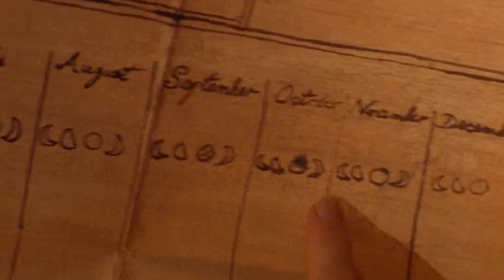அழகான பெண் உடன் தனியாக தீவில் மாட்டிக்கொண்ட மனிதன் (P2)Movie explained in Tamil|Tamil Movie review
lam criticizing this videos for it's bloopers so this

This Video Images And Video Cuts Only For Education & Entertainment Purpose Only Not For Motive

 tamil dubbed,
, mr tamilan,
Tamil voice over series,
Tamil trending,
 Tamil comedy,
hollywood movie review in tamil,
 mr.tamizhan

, movie multiverse,
web series in tamil,
 Mr. tamizhan,
FILM ROLL EXPLANTION,
MR.TAMIZHAN THOUGHTS,h
 MR. VOICE OVER,
MOVIE MULTIVERSE,